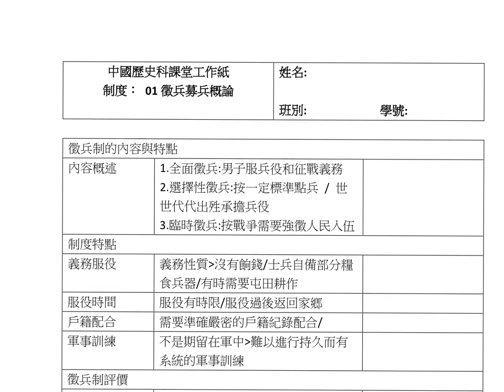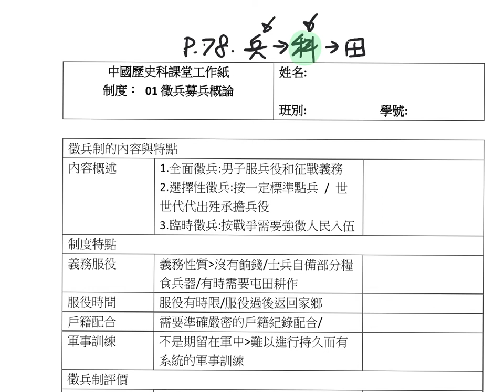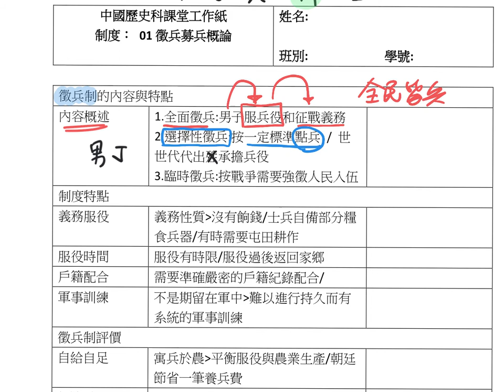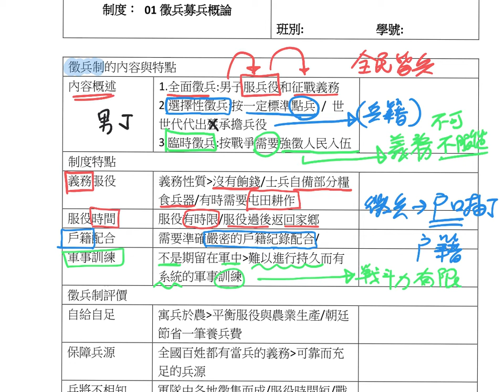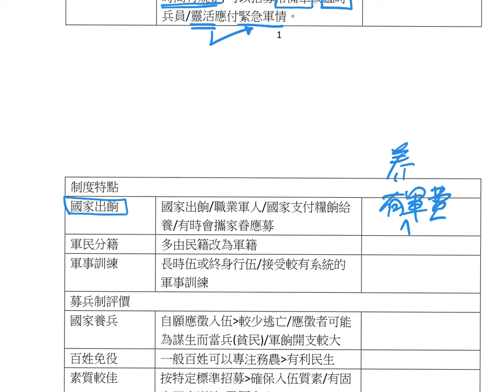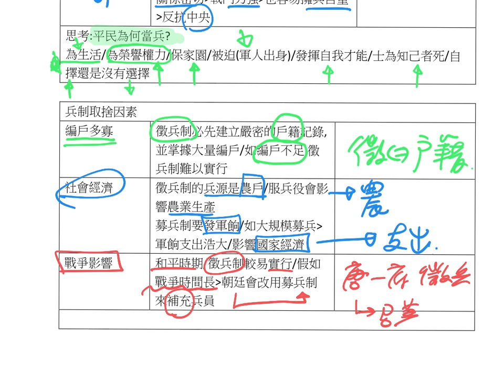S01徵兵與募兵概論